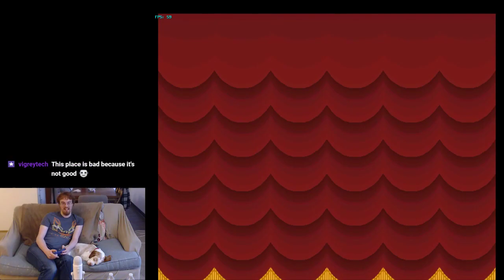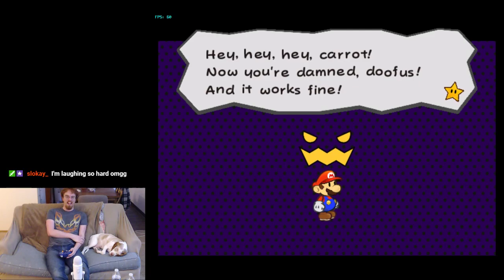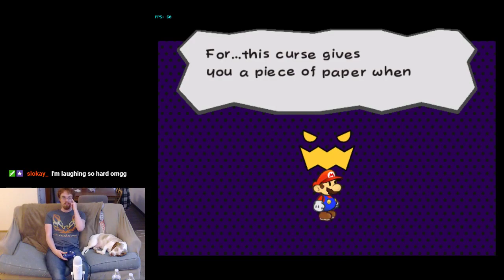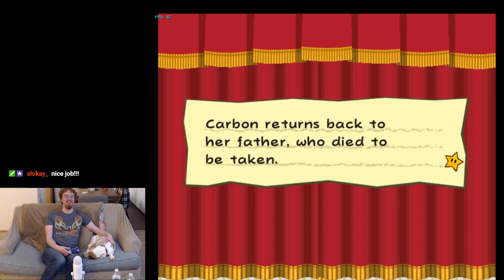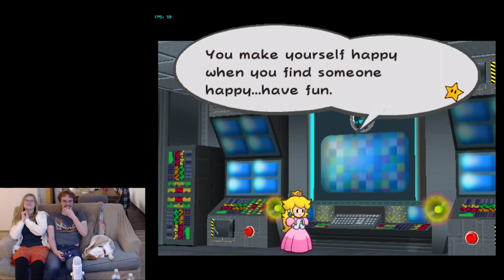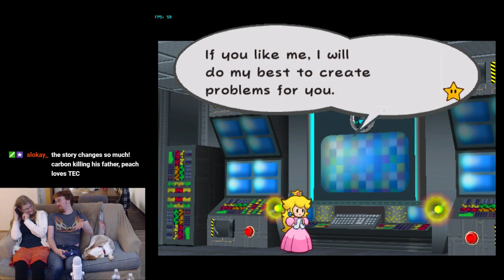Book of Mario Chapter 1 Highlights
The best moments from Chapter 1 of this Google Translated TTYD adventure.
Skip to 7:25 for Sariah and Tec's love affair.